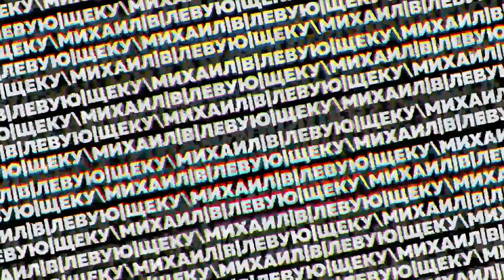Introducing Reppin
Experience the electrifying fusion of street style and fashion as Reppin takes you from the gritty streets to the glossy screens.